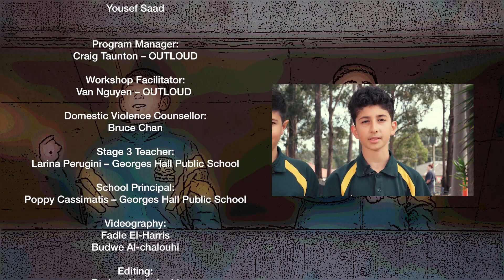Equality Is A Necessity - Georges Hall Public School (RESPECT PROGRAM) 2023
In 2023, Outloud ran the RESPECT program with a group of year 6 students at Georges Hall Public School.

RESPECT consists of weekly workshops on singing and songwriting through the lens of identifying and preventing violence against girls and women, particularly around gender stereotypes and anger management.

The boys wrote, rehearsed and performed this song at a special school assembly.

Facilitators at Georges Hall Public School 2023: Craig Taunton & Van Nguyen.